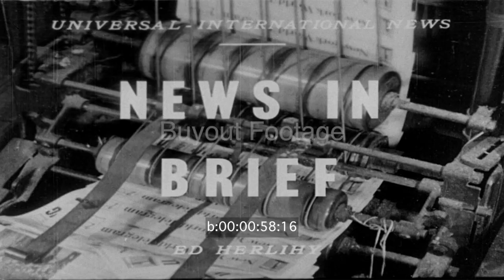Hitlers Yacht aviso Grille Arrives In New York 1949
Hitler’s 3,800-ton floating palace arrives in New York harbor. She was built to be the official German state yacht in 1935.